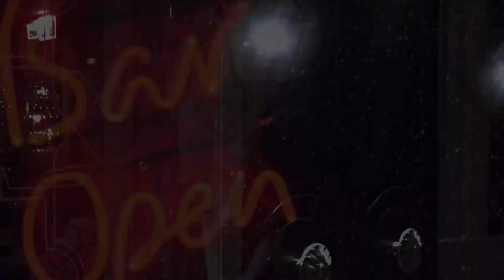Закулисье съемок музыкального клипа группы ЧетыреЧе - Весна! ЧеЗаБег | 22 апреля 2017 года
Замечательный результат ЧеЗаБег (-а) - здоровое тело, дух, и готовый видео-клип!:) В таком мероприятии участвовать -одно удовольствие! Всем на улицу, тренироваться! А в наушники включать ЧетыреЧе! Под их музыку здорово бегается - проверено:)
!!! Поправка - название группы ЧетыреЧе не произносится через букву Ё. Досадная ошибка, приношу за нее свои извинения участникам группы. !!!

♡ ссылки ♡
официальная группа ЧетыреЧе (все фотографии, использованные в видео, взяты из альбомов группы)